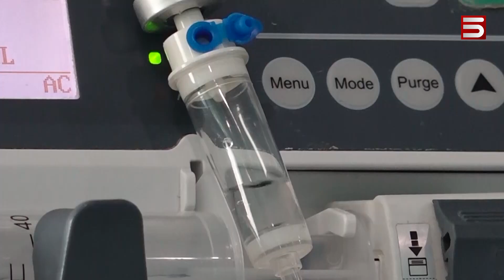Արցախյան շարժման 35-ամյակին Ստեփանակերտը դիմում է աշխարհին՝ Ադրբեջանին զսպելու կոչով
Արցախյան շարժման 35-ամյակի օրը՝ Ստեփանակերտի Վերածննդի հրապարակում միասնության պար են բռնել արցախցիները: Հայկական երկրորդ հանրապետության խորհրդարանը արտահերթ նիստում՝ Շարժման 35-ամյակի առիթով հայտարարություն ընդունել: Ինչպես 88-ին, այնպես էլ հիմա՝ 71 օր շրջափակված Արցախը հավատում է՝ նոր զարթոնք լինելու է: